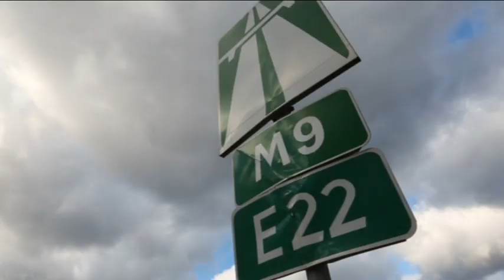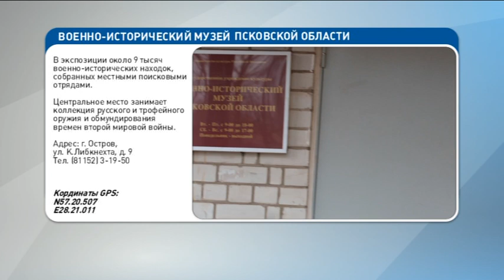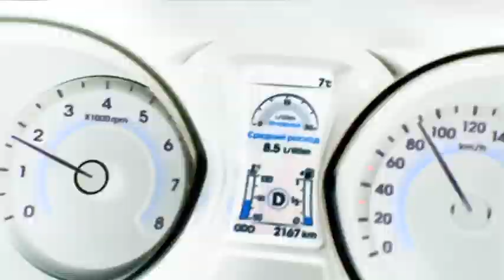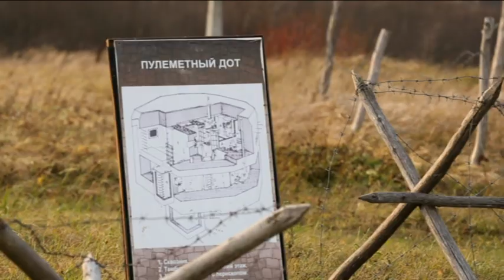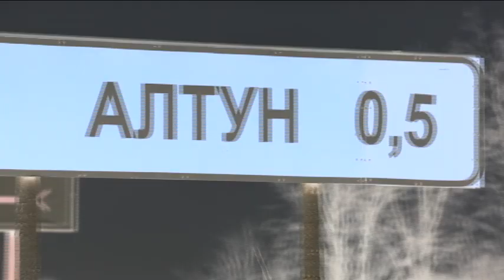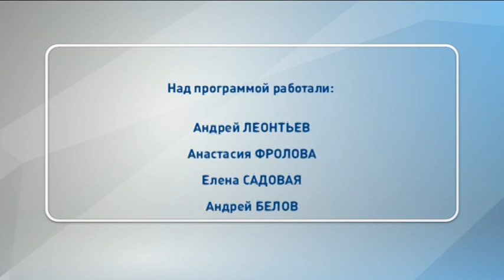Выходные на колесах. Псковская область. Остров.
Подвесной цепной мост, Военно-исторический музей Псковской области – коллекция русского и трофейного оружия и обмундирования времен Второй мировой войны. Система пограничной обороны «Линия Сталина». Имение «Алтун», Львовы.